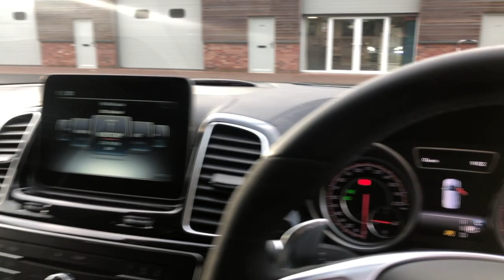Mercedes GLE 63S AMG | Monarch Enterprises